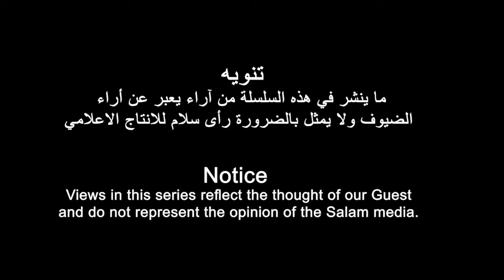hጉዕዞ ምስ ኤርትራዊ መዘክር ምስ ተጋዳላይ ሮሞዳን ሳልሕ(ሻሙናይን ናይ መወዳእታን ክፋል)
رحلة فى الذاكرة الاريترية مع المناضل / رمضان صالح  الحلقة الثامنة والاخيرة